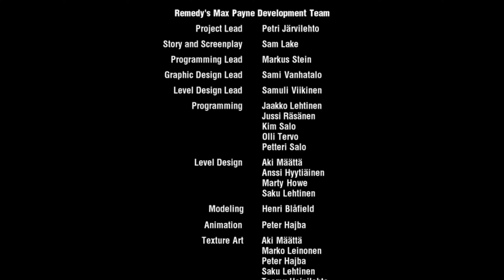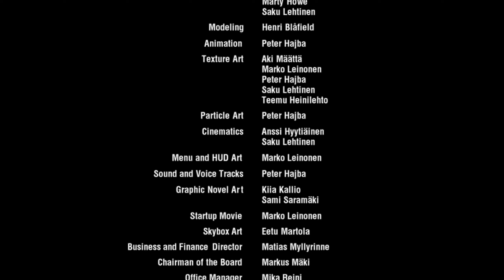Max Payne - Let's Play #13 - Pain And Suffering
Bühne frei für Max letzten Akt im Aesir Corp. Gebäude und dem großen Finale! Viel Spaß beim zuschauen.